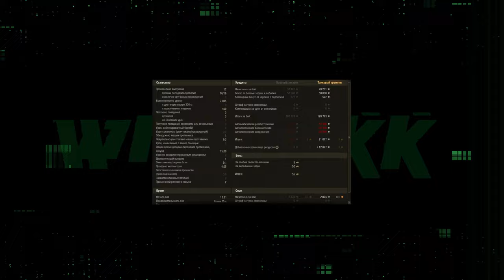АУКЦИОН 2 ВЕДРА 🔴 НОВАЯ ЛАМПОЧКА ЧТО БЫ ВЫ ДАЖЕ НЕ ДУМАЛИ В БОЮ 🔴 МИР ТАНКОВ